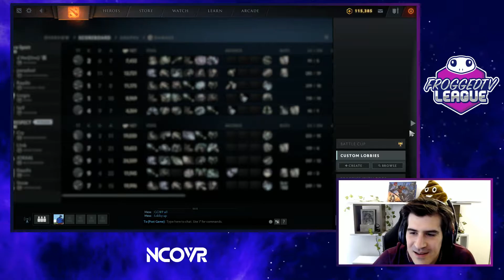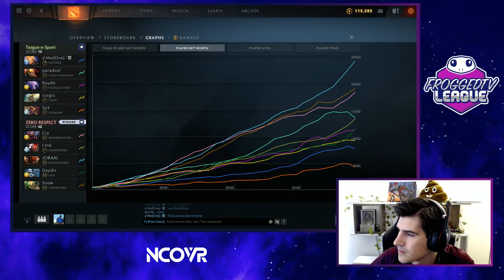[FTV League S5] Zero Respect vs Taigun Esport - Game 1 - Division 1 Playday 3